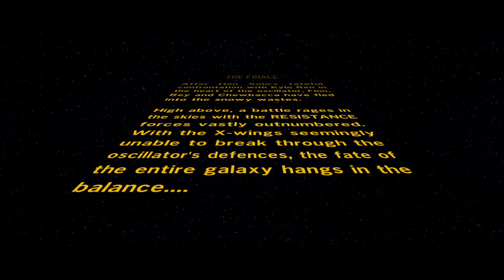LEGO STAR WARS: The Force Awakens - CHAPTER 10 - THE FINALE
LEGO STAR WARS: The Force Awaken - CHAPTER 10 - THE FINALE

LEGO STAR WARS: The Force Awaken recorded in 4K 60fps on the original PS4